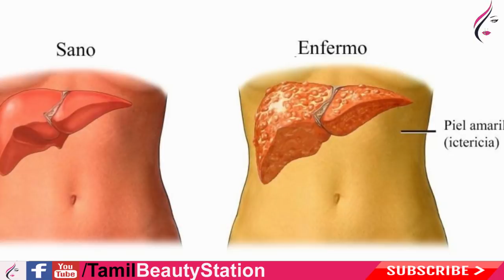ஒரே வாரத்தில் கல்லீரலை சுத்தம் செய்ய | Liver problems| Liver diseases In Tamil| Tamil Health Tips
In this channel you can get more videos about your Health and Beauty Tips In Tamil. For  Hair Care tips for fast hair growth tips in tamil and Skin Care tips for glowing skin / skin whitening / fair skin tips in Tamil Weight loss / skin whitening / face whitening / underam / dark circles / White hair to Black Hair / simple homemade tips/   homemade remedies for  face /  dry skin/ oily skin / normal skin / Teeth Whitening Beauty tips in Tamil language.